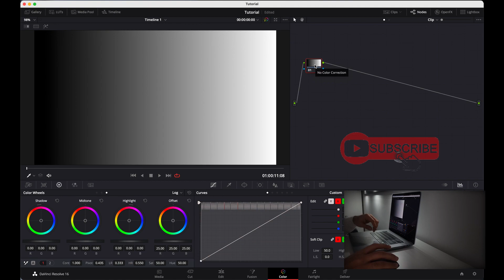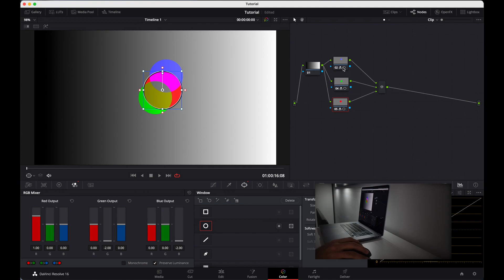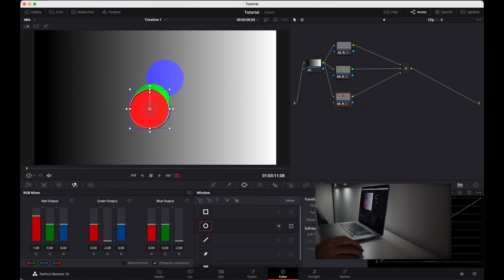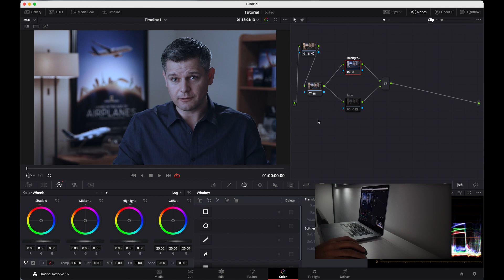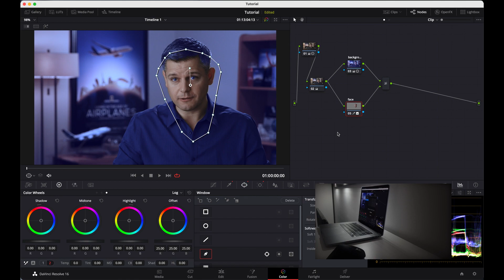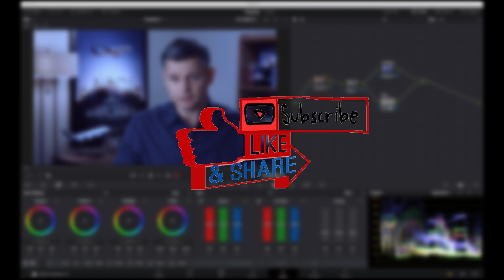Parallel and Layer Mixer Nodes EXPLAINED! Davinci Resolve tutorial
"Whats the difference between layer and parallel mixer nodes." Well my friend, this tutorial has all the answers. Join me we deep dive in davinci resolve!